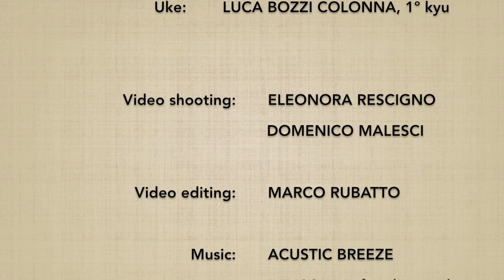Ryotedori KOKYUNAGE 5 - Marco Rubatto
Forma di base (kihon) e fluida (ki no nagare) di "presa a due mani e proiezione respiratoria" (ryotedori kokyunage)